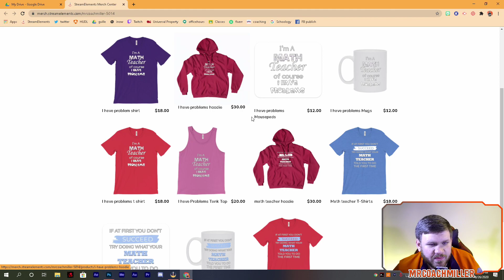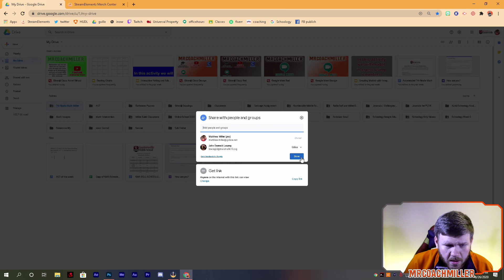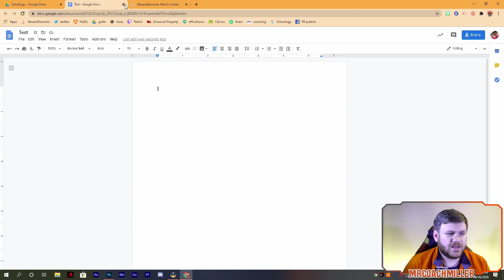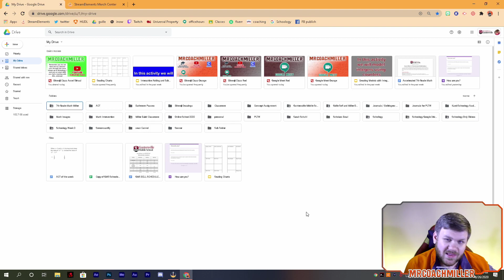BEST Tip for Using Google Drive with Schoology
This BEST Tip for using Google Drive with Schoology will keep your students from asking for permission to view items.

Teacher Suggestions!

Thank you for support! I love helping teachers and Students!